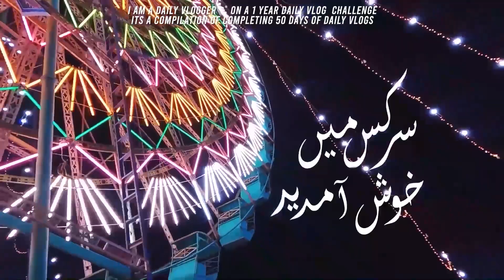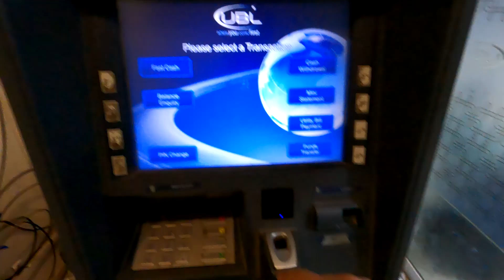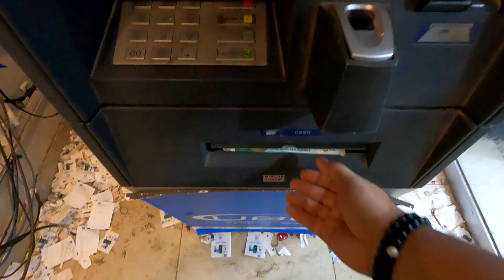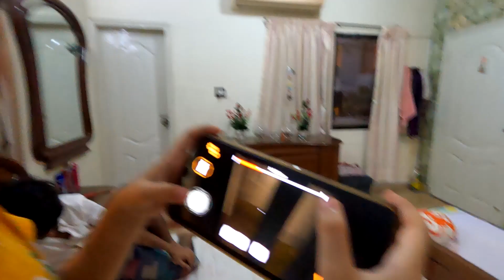DAY 84 [1 Year Daily Vlog ] Ghar ki Dawat 🥳 ki Shopping Anas ke saath full Garmi🥵 main Bike 🛵 pe